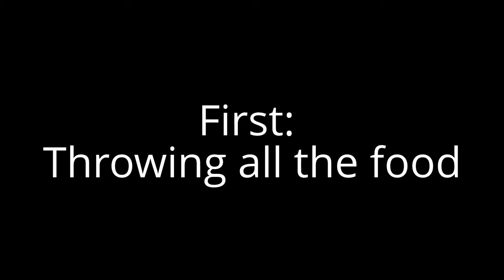Julie, Triton Cockatoo, makes her own foraging game!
Before I got Julie a box feeder that reduces mess and food waste, this is what she was doing lol